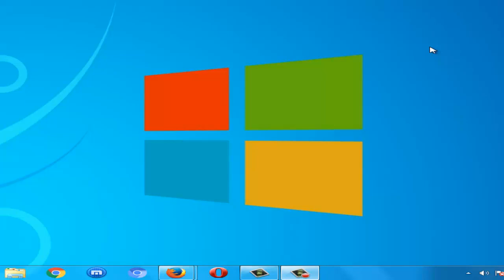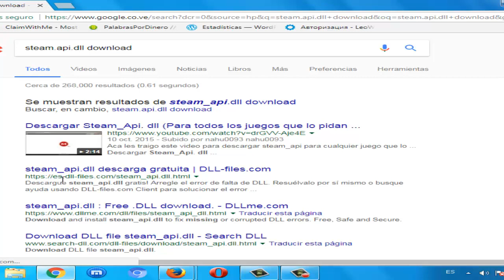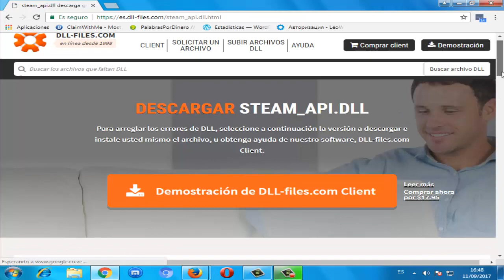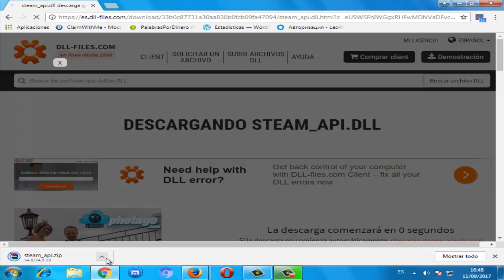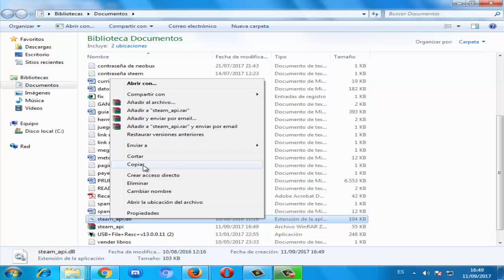Error Steam_Api.dll en Windows 10/8/7 I SOLUCIÓN 2024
En este video vamos a reparar Error Steam_Api.dll en Windows 7/8/10 de una manera muy rápida y efectiva

Videos Recomendados
💛 Como ACELERAR Celular